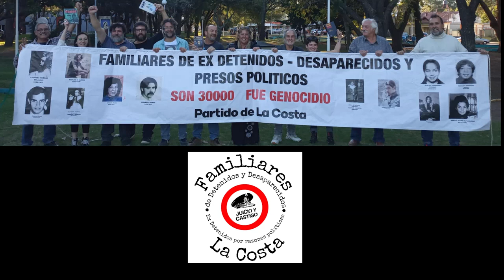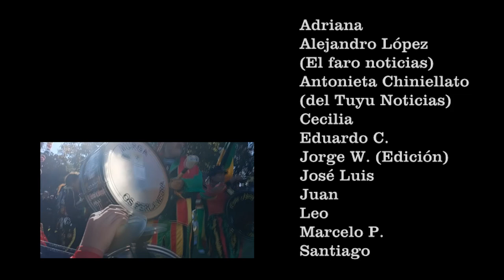Marcha por la Educación Pública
Santa Teresita
2024
Producción colectiva
"Hacemos la nota"